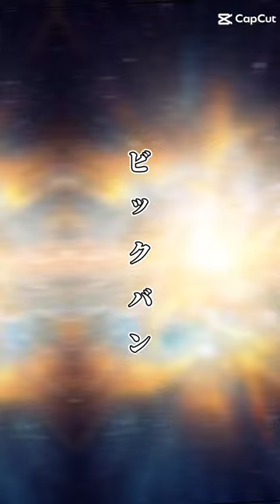吉田沙保里vsビックバン#吉田沙保里#ビックバン#覚醒#強い#強さ#比較#バズれ#対戦#short